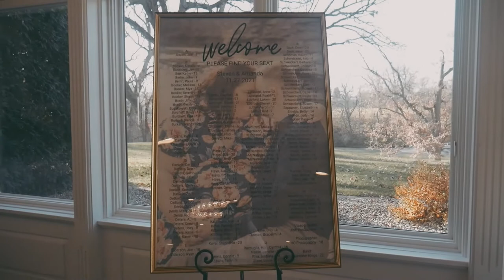Steven & Amanda Schweickert Wedding Trailer (11-27-21)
Sneak Peak Trailer for Steven & Amanda Schweickert (11-27-21)